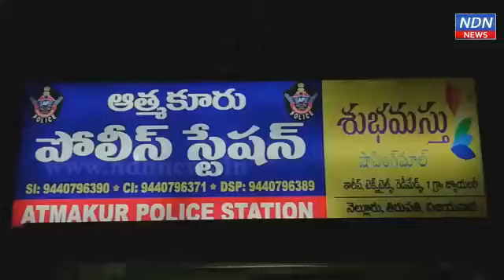నెల్లూరు జిల్లాలో పోలీసులకు కరోనా వ్యాక్సినేషన్ మొదలు.. - NDN News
పోలీసులకు కరోనా టీకా మొదలు..
ఆత్మకూరు పోలీస్ డివిజన్ పరిధిలో పోలీసులకు ఈరోజు నుంచి కరోనా వ్యాక్సినేషన్ కార్యక్రమం మొదలైంది. ఆత్మకూరు పట్టణంలోని పోలీస్ స్టేషన్ ఆవరణలో ఆత్మకూరు సర్కిల్ ఇన్స్పెక్టర్ సోమయ్య, ఎస్సై సంతోష్ కుమార్ రెడ్డి, మిగతా అన్ని స్టేషన్ ల ఎస్ఐ.లు, ఏఎస్సైలు, కానిస్టేబుళ్లకు కరోనా వ్యాక్సిన్ వేశారు ఆరోగ్య సిబ్బంది. ఈ కార్యక్రమాన్ని ఆత్మకూరు డీఎస్పీ వెంకటేశ్వరరావు పర్యవేక్షించారు.